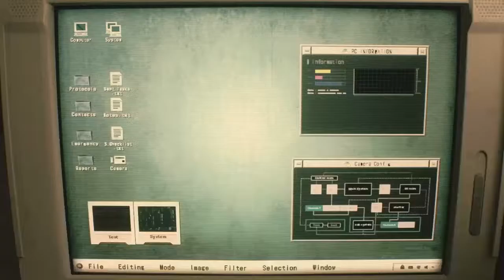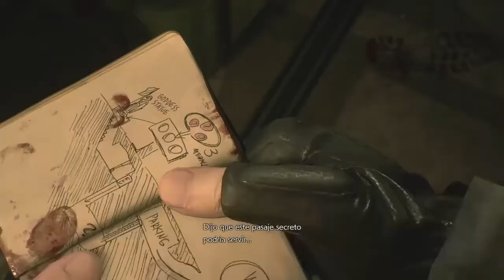Resident Evil 2 Remake /Capitulo 1 /Leon S.Kennedy/Español